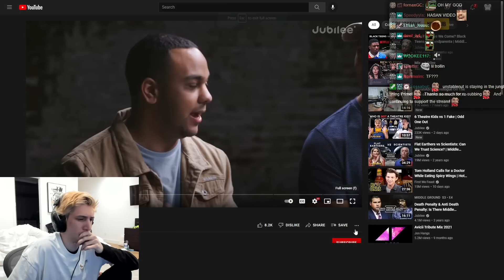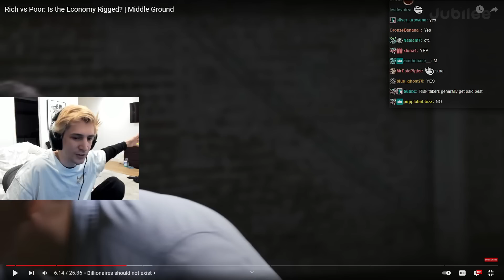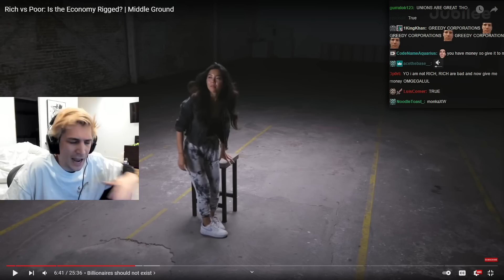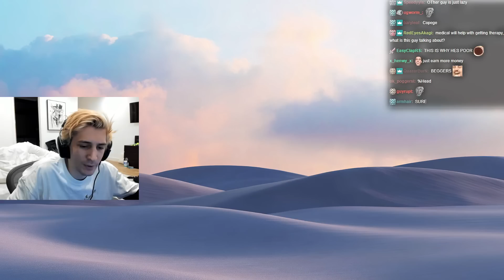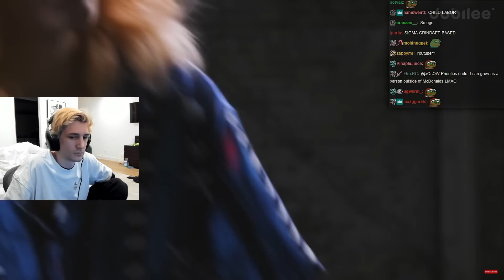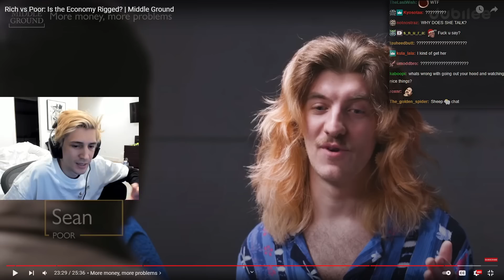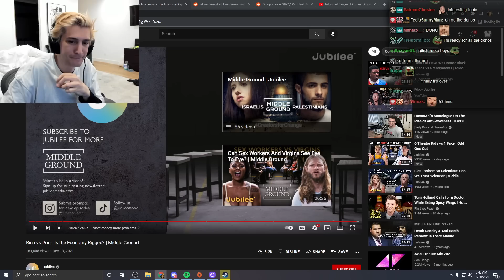THIS VIDEO MADE ME MALD! Rich vs Poor: Is the Economy Rigged?